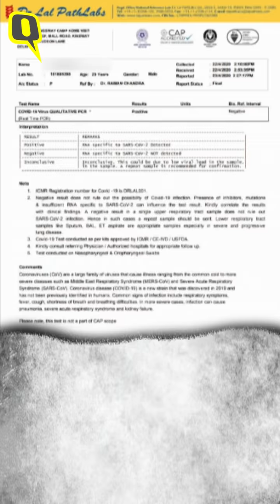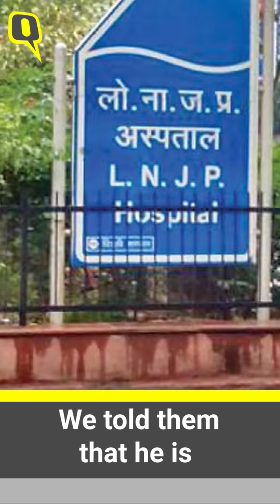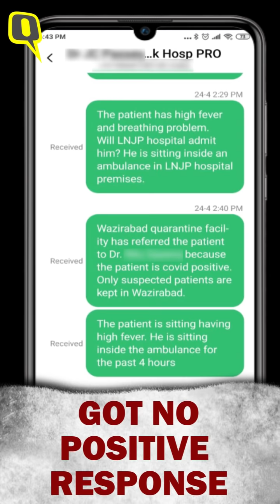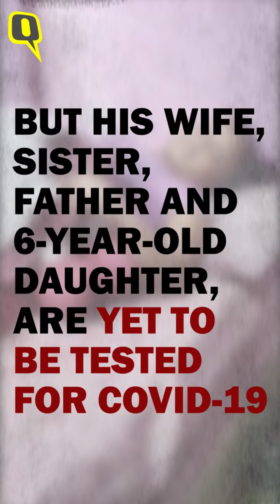Hospitals Leave COVID-19 Patient on Delhi Streets For 24 Hours | The Quint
A COVID-19 positive patient Junaid (name changed) and his six-months pregnant wife Naziya (name changed), spent over 24 hours on the streets of Delhi, tossing between government hospitals and quarantine facilities, before he was finally admitted to a government hospital.